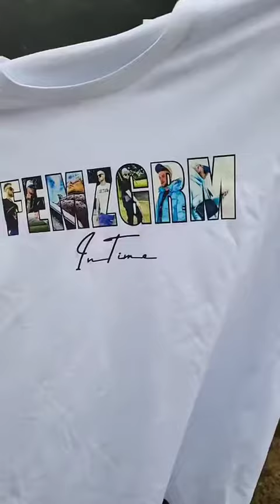2nd unpacking (Intime clothing femzgrm surprise collab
Shout out to intimeclothing